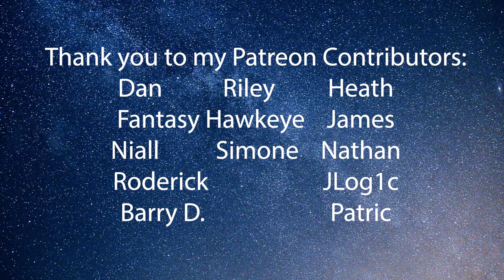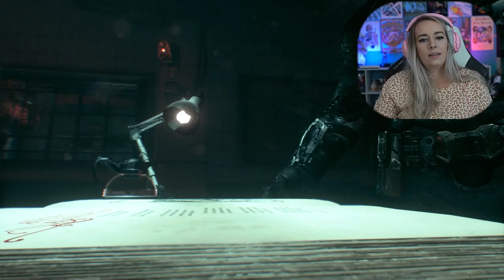Alice in Gothamland - Batman: Arkham Knight: Pt. 12 - First Play Through - LiteWeight Gaming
In this first play through video of Batman: Arkham Knight we discover why a prison ship was knocked out of the sky, realize the Mad Hatter and ...hattier (play on battier... get it?!) ... than we realized, fail to stop the Cloudburst from spreading the fear toxin all over Gotham, and hunt down Stagg in an attempt to find a solution!

Contributors:
Dan C.
Riley
Fantasy Hawkeye
Niall
Simone
Nathan
JLog1c
Barry D.
James93
Heath
Patric
Roderick